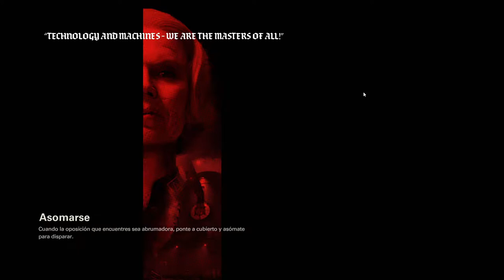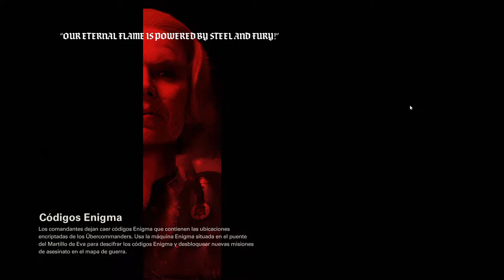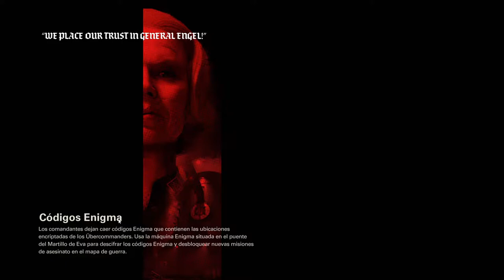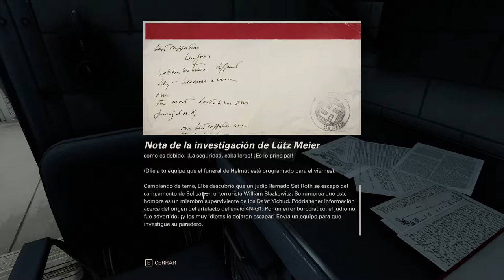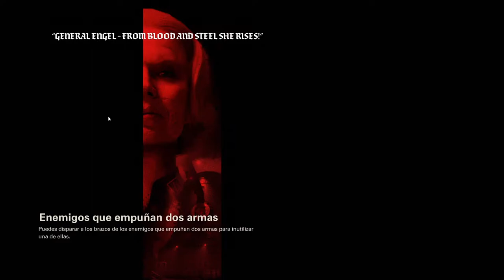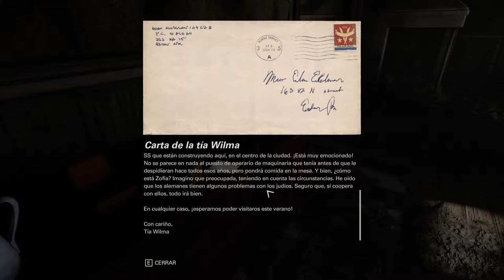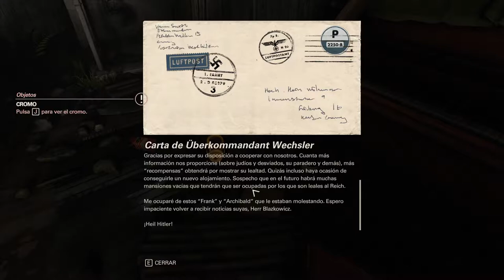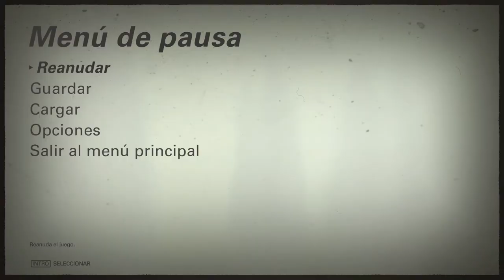Wolfenstein II: The New Colossus - cap.5 - Súper hombre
Poderoso.